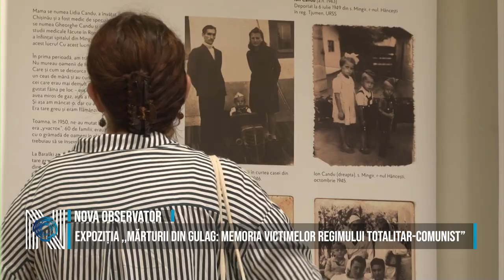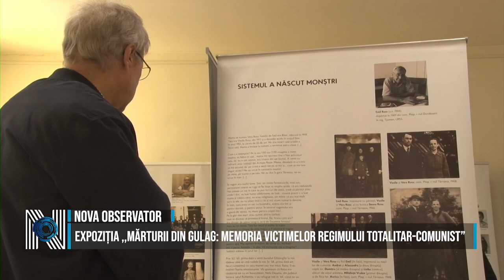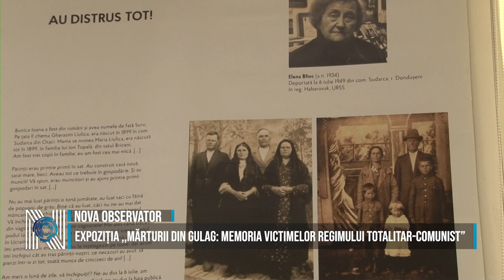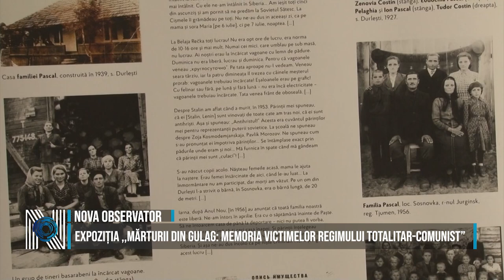Expoziția ,,Mărturii din Gulag: memoria victimelor regimului totalitar-comunist”